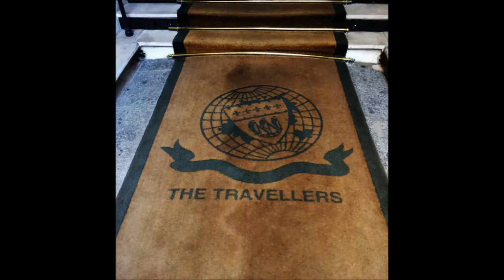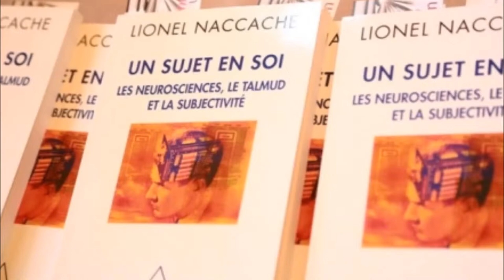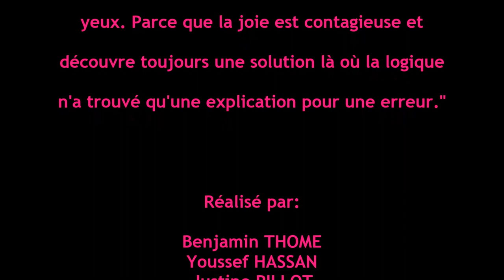Mon film GF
Video projet Together Again